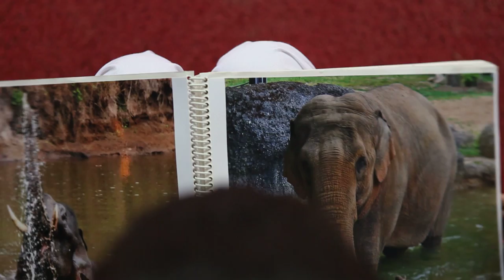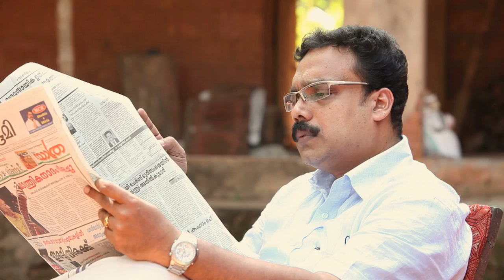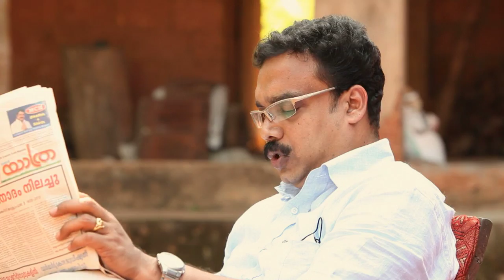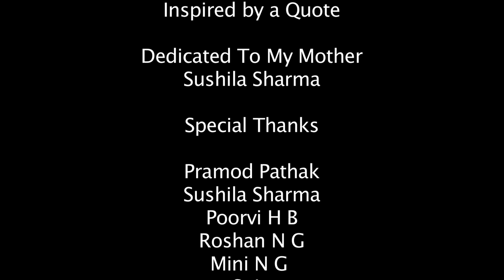Sharkarasya Gajah - The kid who wanted an Elephant! | Short Film | By Rajesh Kumar Sharma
Sharkara gajaha enhances the emotional relationship that a mother and child share. The two c's child and curiosity always go hand in hand, and how parents as individuals cater to child's curiosity. Father spends thousands o rupees to fulfill child's wish and yet fails to understand the emotional psychology of the child, but where as mother without spending any penny solves the emotional psychology puzzle of a child.